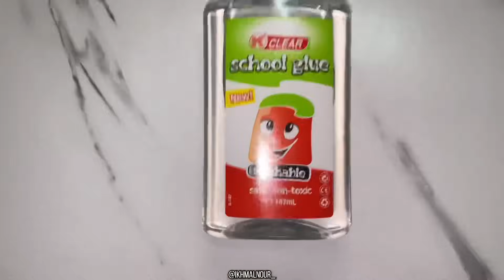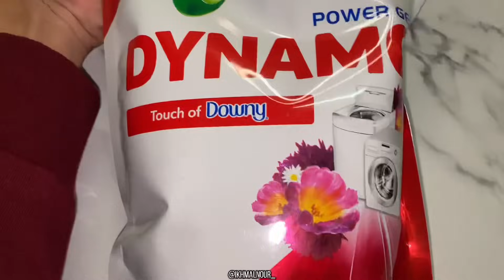AKU BUAT SLIME ❗️😳 | GUNA 2 BAHAN JE 😱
Hye Guys! Welcome back ❤️ Hope korang enjoy☺️